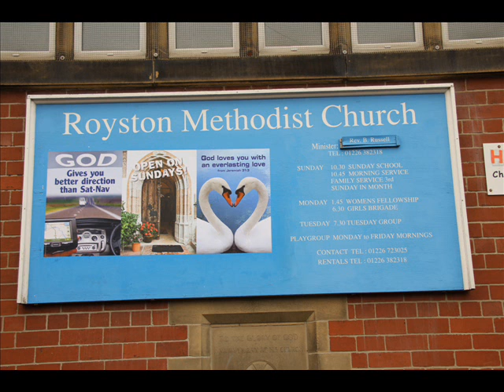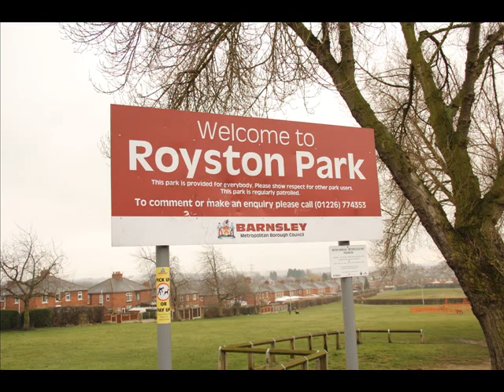Lignite Road 2013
A Typical High Street